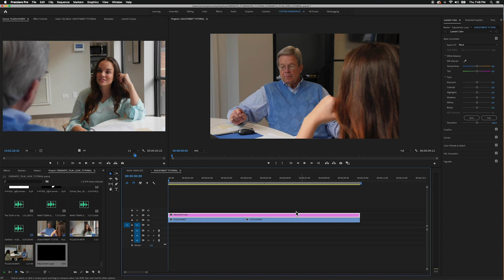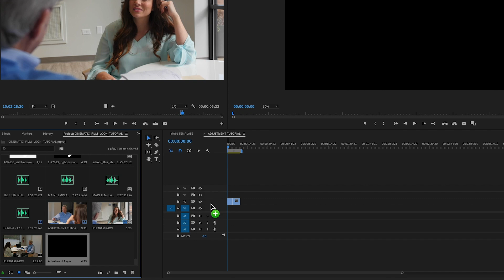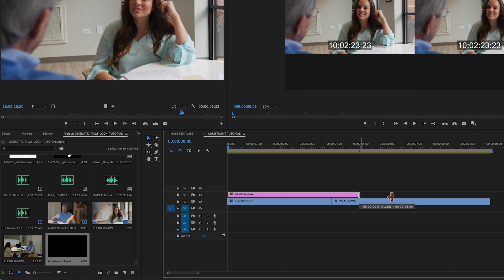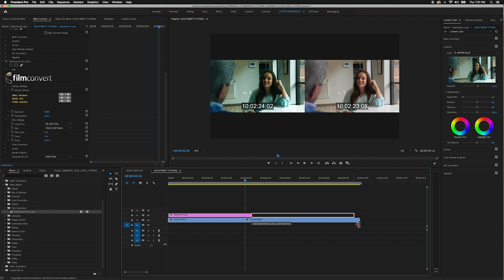How to Add & Use Adjustment Layers in Adobe Premiere Pro CC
On this episode of The Piedmont Motion Picture Show, we're talking about how to add and use adjustment layers in Adobe Premiere Pro CC.

INTRO - 00:00
TUTORIAL START - 0:58
OUTRO - 3:00

I'll show you how to create and apply an adjustment layer over top of your footage, and how to apply color grades or effects to the layer, so that you can affect multiple clips at once.

Adjustment layers in Adobe Premiere Pro CC (2019) are a great way to add color grades and effects to your footage, and really open up a door of great possibilities.

Love,

-Ryan